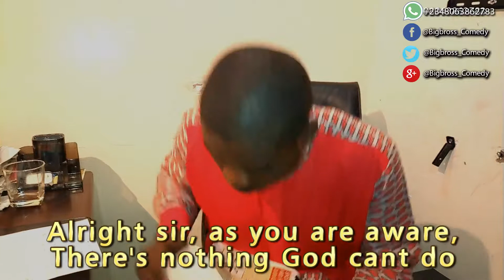BY FORCE EMPLOYMENT Episode 3 - 2018 Nigeria Trending Comedy